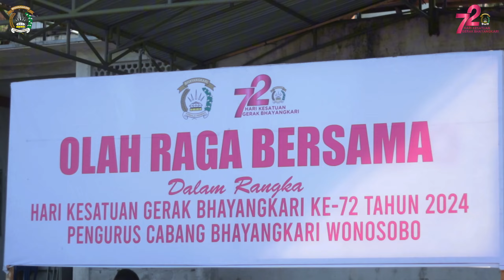HKGB ke-72, Bhayangkari Cabang Wonosobo melaksanakan kegiatan olahraga bersama di Gunung Cilik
Dalam rangka memperingati Hari Kesatuan Gerak Bhayangkari (HKGB) ke-72, Bhayangkari Cabang Wonosobo melaksanakan kegiatan olahraga bersama di Gunung Cilik. Acara yang berlangsung pada hari Jumat (20/9) ini diikuti oleh seluruh anggota Bhayangkari Cabang Wonosobo beserta Pejabat Utama Polres Wonosobo.

Ketua Bhayangkari Cabang Wonosobo, Ny. Naomi Donny Sardo, menyampaikan bahwa kegiatan ini bertujuan untuk menjalin kebersamaan dan menjaga kesehatan para anggota Bhayangkari. "Selain sebagai ajang silaturahmi, olahraga bersama ini juga menjadi momentum untuk meningkatkan kesadaran akan pentingnya menjaga kebugaran fisik," ujarnya

Acara dimulai dengan senam bersama dan dilanjutkan dengan trekking santai menyusuri jalur pendakian Gunung Cilik yang dikenal dengan keindahan alamnya. Meskipun trek yang dilalui cukup menantang, namun seluruh peserta tampak antusias dan menikmati setiap momen kebersamaan.